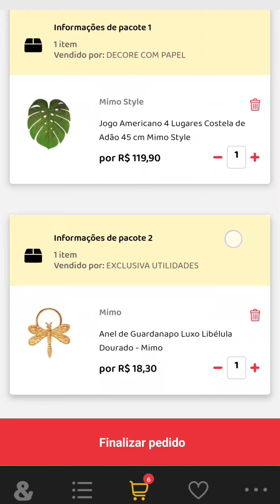Amo mesa posta, e vocês? | Assista a esse vídeo | Por Viviane Magalhães.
Confira as ofertas!